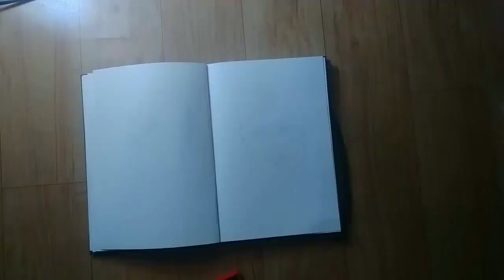Drawing Sushant Singh Rajput | Pencil Sketch Drawing Portrait | Lalit Sehrawat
hey guys
Welcome to the Drawing Lalit Sehrawat

Video title : Drawing Sushant Singh Rajput | Pencil Sketch Drawing Portrait | Lalit Sehrawat

Sketch  : Sushant Singh Rajput
Artist : LALIT SEHRAWAT
Medium : graphite
Real Time duration : _:_:_ + outline time _:_:_
Sheet texture : ivory & local sheet

✏️ Portrait Drawings -  Pencil Drawing, how to draw, Pencil art, drawing tutorial, sketching tutorial, pencil sketch, pencil shading, how to shade with pencils, how to shade a face, art, drawing technique, pencil shading technique, how to draw eye, how to draw a nose, lips, hands, hair